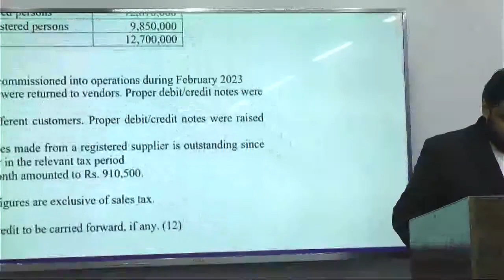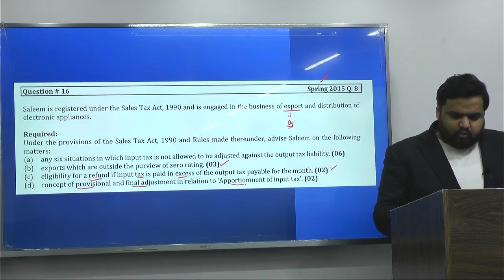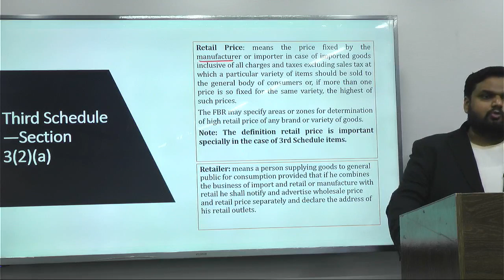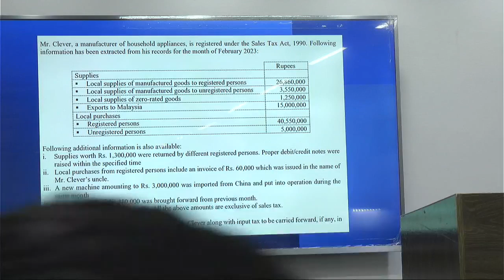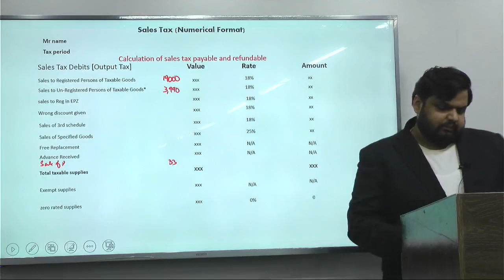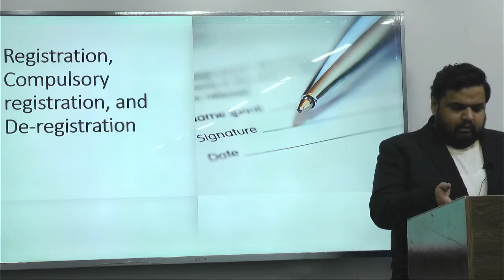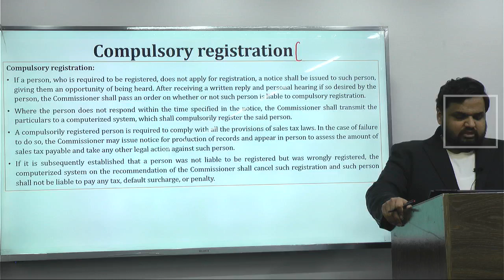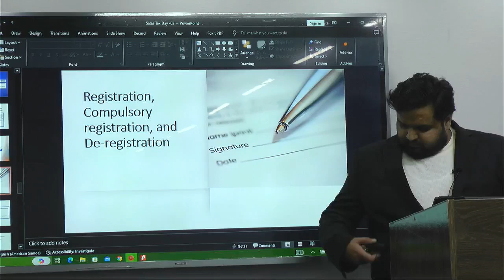TAX Crash Mela Exam Level Revision by Sir Farrukh Amjad Day 02